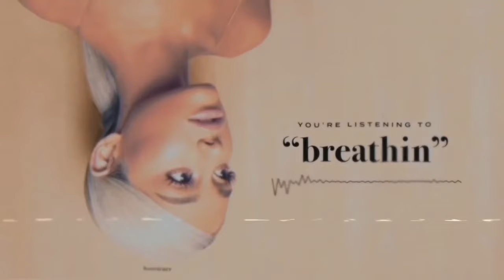Ariana Grande - Breathin (8D)